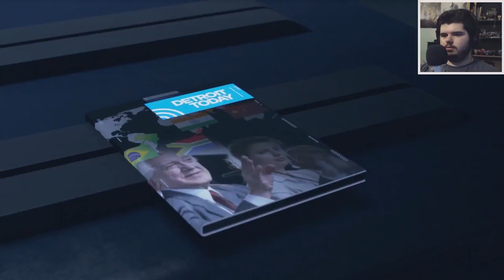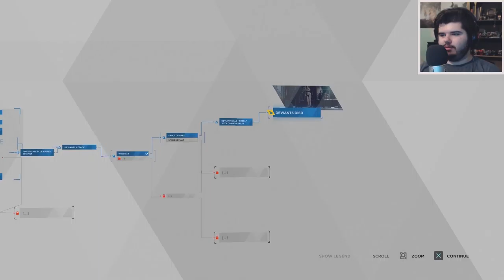I HAVE NO REGRETS - DETROIT: Become Human #9